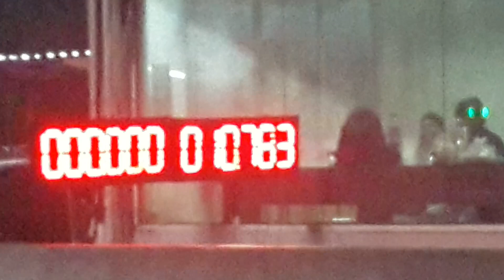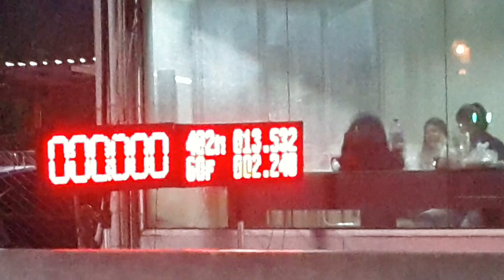เชฟตาหวาน ซีวิด วีโก้ ทางตรง 402 เมตร สนามคลอง 5